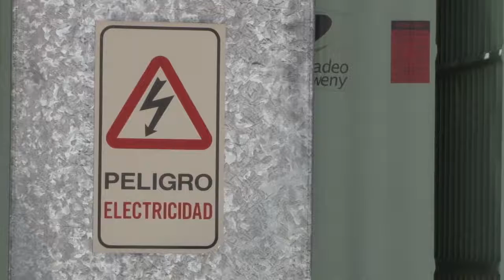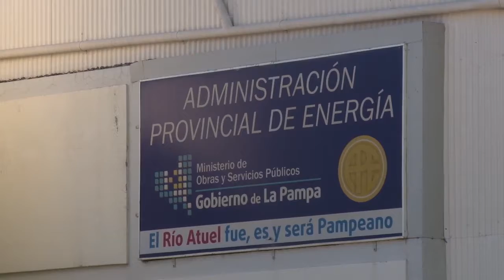Ola de calor y cortes de luz en Santa Rosa